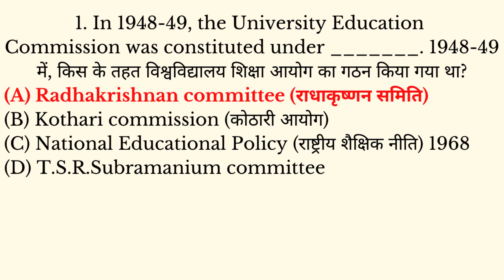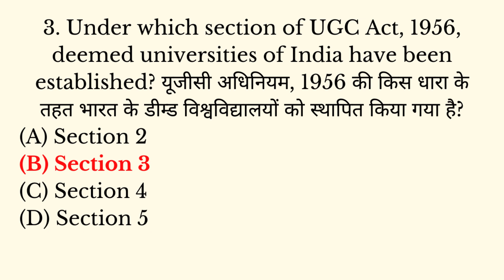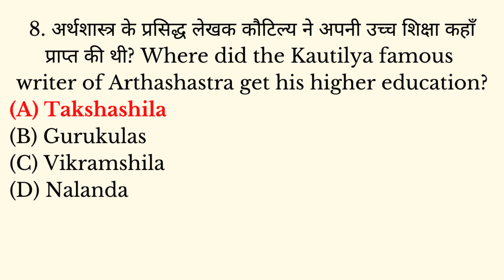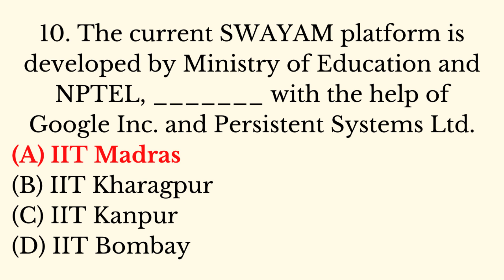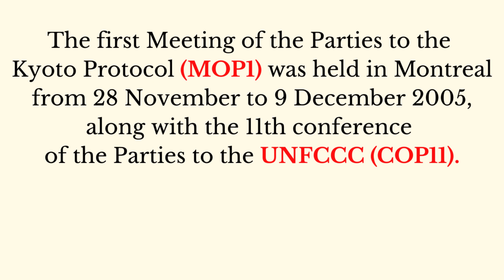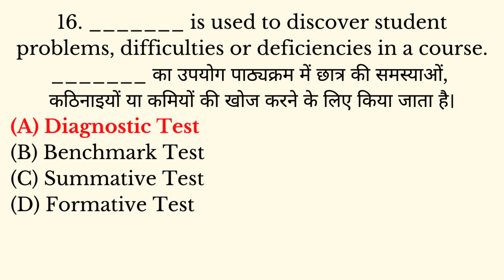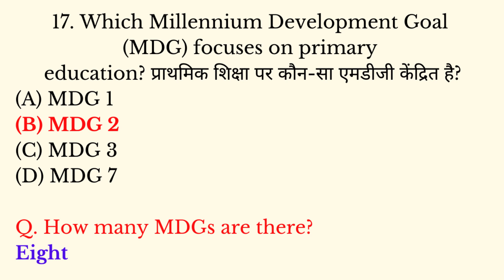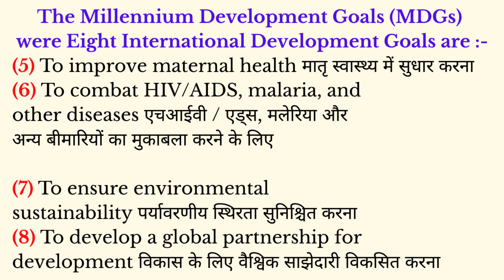(Mock TEST 14) 15+ MCQs For UGC NET Paper 1 2023 & All Exams in Hindi & English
If you want to Read the Notes of the Video then Visit & Follow our